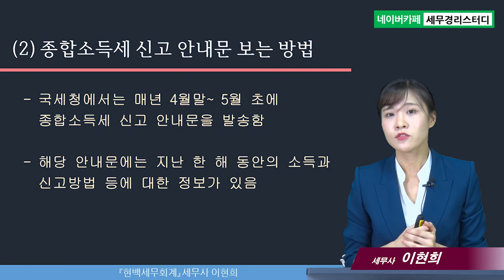종합소득세 신고의 모든 것, 종합소득세 신고 대상자 및 안내문 보는 방법 (INTRO) 이현희세무사의 5분특강 #1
1,600개 세무실무영상 탑재 : 네이버카페[세무경리스터디]에 탑재되고 있습니다.

종합소득세 신고의 모든 것, 종합소득세 신고 대상자 및 안내문 보는 방법 (INTRO)
1) 종합소득세 신고, 누가 하는 걸까?
2) 종합소득세 신고 안내문 보는 방법